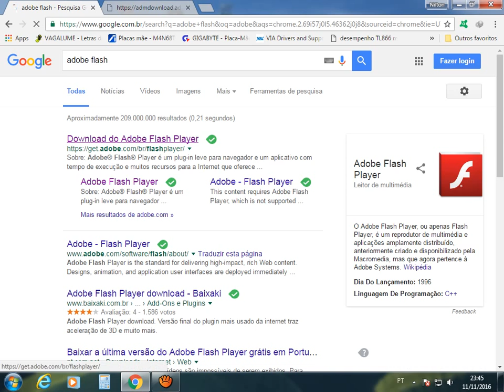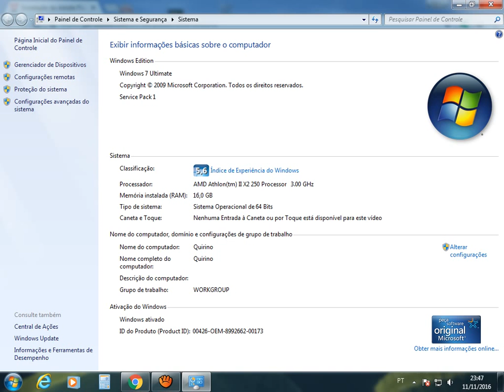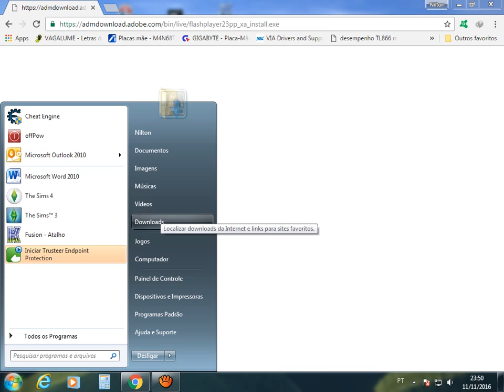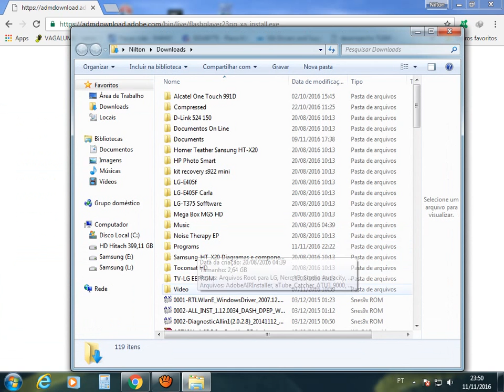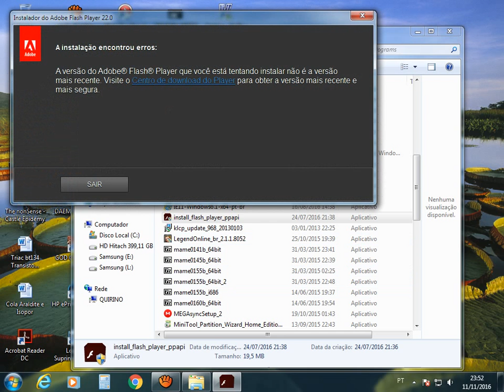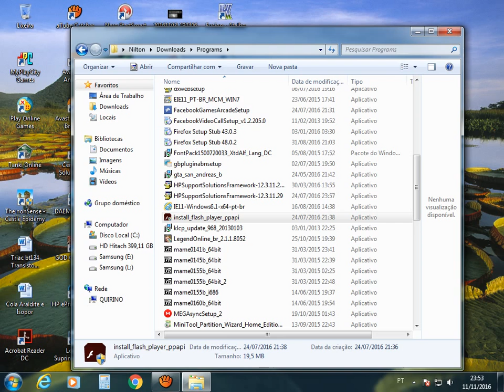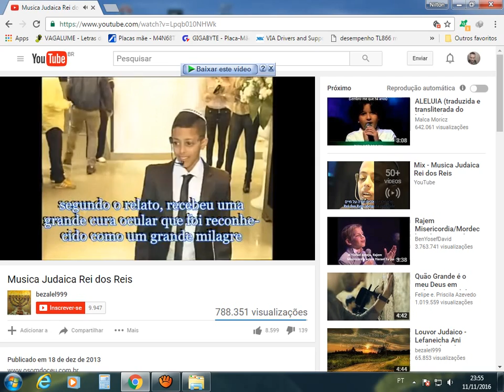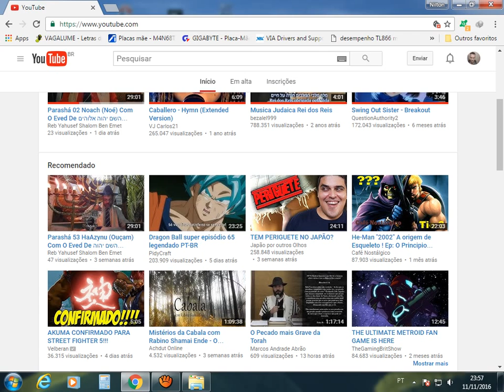Player dos Navegadores travando, problema resolvido